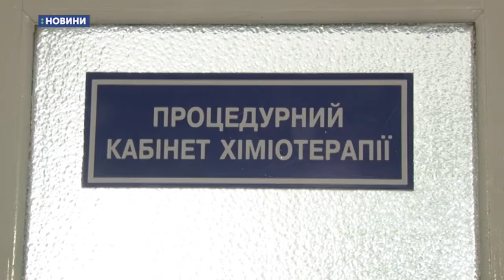25.01.2019. Новини. 08:30